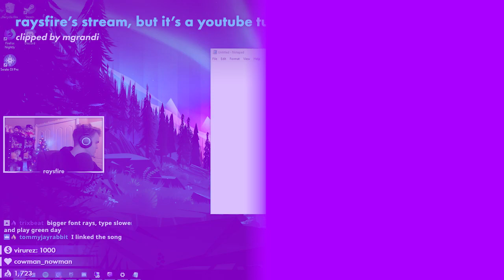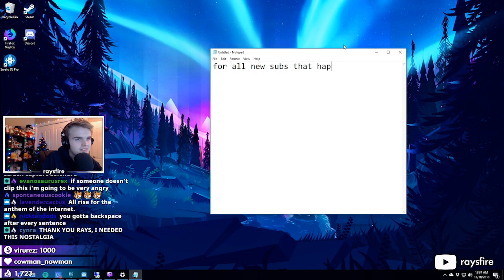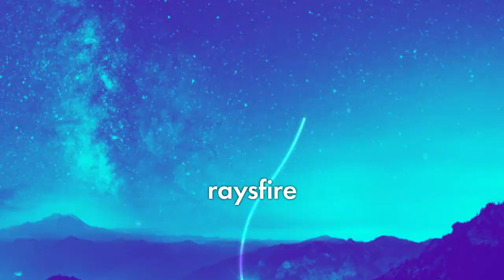raysfire's stream, but it's a 2009 youtube tutorial | twitch clip compilation #65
009 sound system - dreamscape